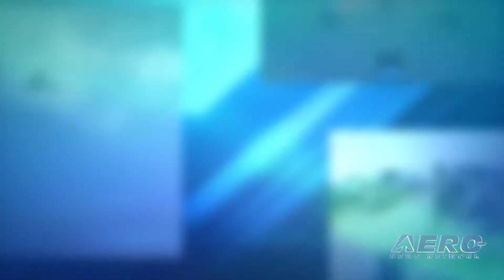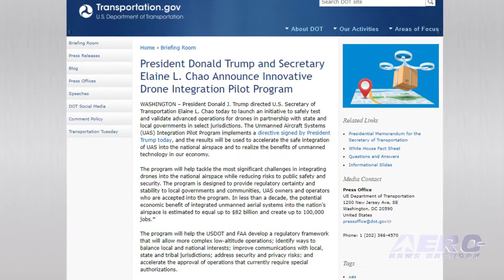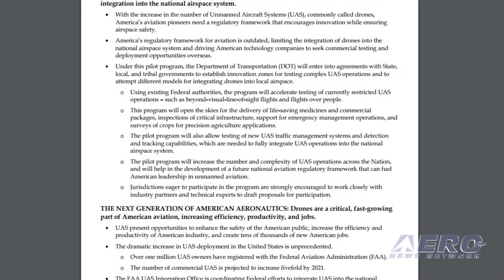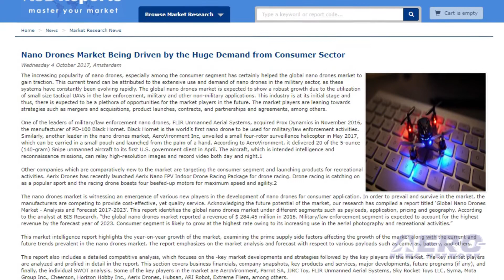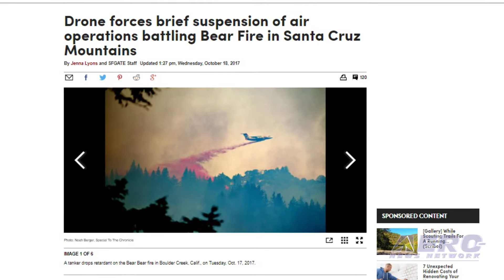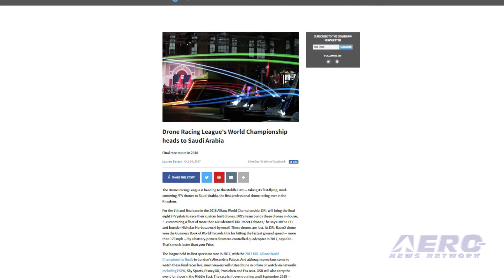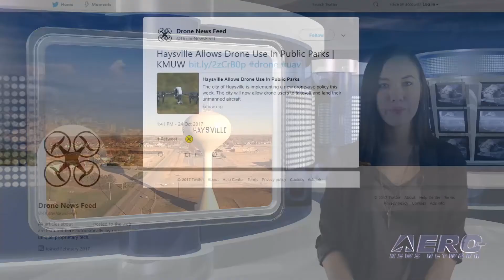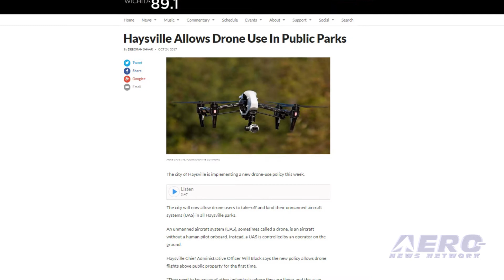AMA Drone Report 10.26.17: Drone Integration Program, 2018 Allianz World Championship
Also: Kansas Town Allows Drones, Nano Drones, UAV Shooter Busted, Common Challenges, CA Firefighting

The UAS Integration Pilot Program implements a directive signed by the President, and the results will be used to accelerate the safe integration UAS into the national airspace and to realize the benefits of unmanned technology in our economy. The Drone Racing League (DRL) and The General Sport Authority (GSA) of Saudi Arabia have announced the 2018 DRL Allianz World Championship will take place in Saudi Arabia next September. The 2018 DRL Allianz World Championship will be the first professional drone race staged in the kingdom. Marking the 7th and final event of the 2018 DRL Season, the Allianz World Championship will push eight FPV pilots to race custom-built DRL drones in excess of 90 miles per hour through a complex, three dimensional racecourse, fighting to be crowned the World's Greatest Drone Pilot. The city of Haysville, KS, has approved a new drone-use policy, allowing drone pilots to take-off and land UAS in all Haysville parks. This decision affects over a dozen city-owned parks and reserve areas in the town -- which is south of aviation-centric Wichita. All this -- and MORE in today's episode of the AMA Drone Report!!!

AMA Drone Report 10.26.17 is chock full of info in this Weekly News Episode, Thursday, October 26th, 2017... Presented by Aero-TV veteran videographer and Airborne Hosts Brianne Cross, Christopher Odom, and Laura Hutson, and is supported by ANN CEO/Editor-In-Chief Jim Campbell, Chief Videographer Nathan Cremisino, and Aero-Journalists Tom Patton, and Earl Downs, this episode covers:

President Trump, Secretary Chao Announce Drone Integration Pilot Program
DRL Announces 2018 Allianz World Championship In Saudi Arabia
Kansas Town Allows Drone Flight In Local Parks
Nano Drones Market Being Driven By The Huge Demand From Consumer Sector
Oregon Man Admits To Shooting Down Drone
ECA: Drone, Airline & Helicopter Pilots Identify Common Challenges
California Firefighting Efforts Slowed By A Drone